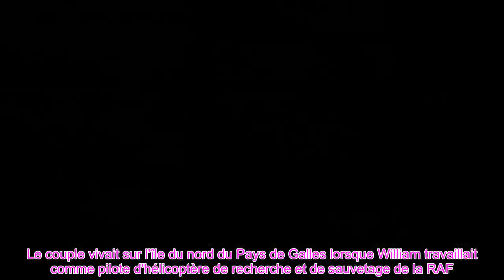👑La signification poignante des spots de portrait d'anniversaire de Kate Middleton révélée